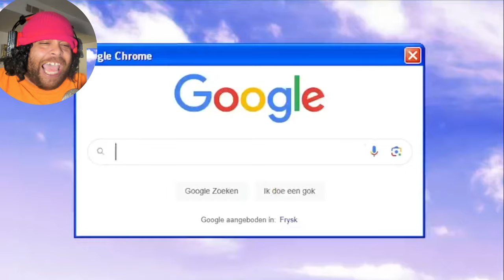ROBLOX Natural Disaster Survival Funny Moments (MEMES) @Buur REACTION!